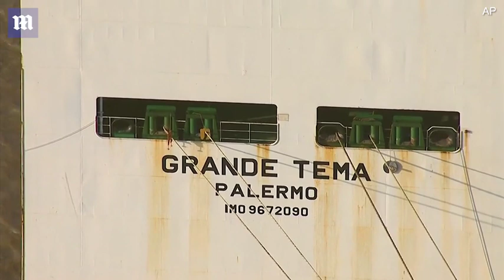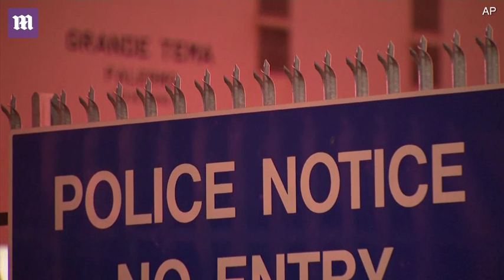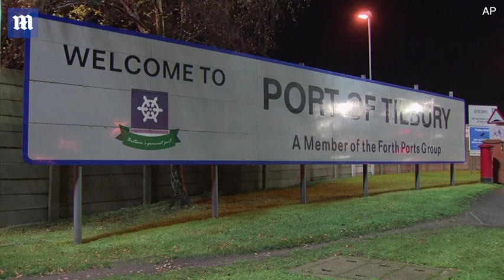Four stowaways arrested after threatening to hijack a ship to UK